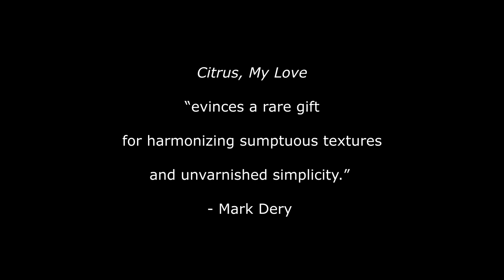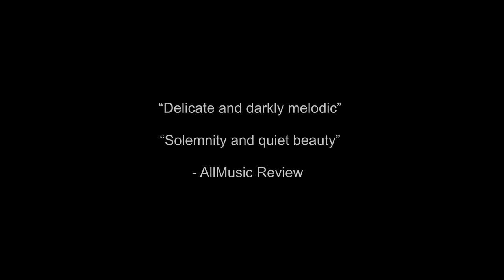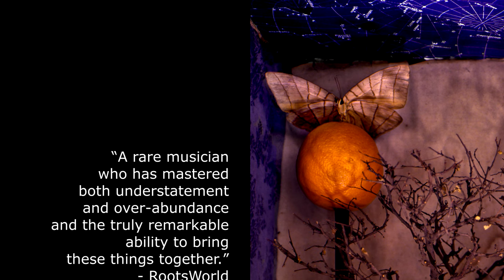Guy Klucevsek "Citrus, My Love" (Official Trailer)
“The album contains some of my most personal, deeply felt, emotional music,
which is why I'm incredibly excited and delighted Starkland is re-releasing it.”
– Guy Klucevsek

Guy Klucevsek’s “Citrus, My Love” album will be re-issued on Oct. 15, 2021 by Starkland. The release offers two substantial works composed for dance, Citrus, My Love (25’) and Passage North (19’), separated by another piece Patience and Thyme.

“It broke my heart when the ‘Citrus, My Love’ recording went out of print” Klucevsek wistfully recalls. Listening today, he finds the music is “solemn, introspective, and incredibly personal.”

In its short history, the original CD picked up some fine reviews.

“The pieces are delicate and darkly melodic
[with] solemnity and quiet beauty,”
adding “Some themes are strikingly beautiful
[and often] subtly ravishing.”
– AllMusic Review

“Klucevsek is a rare musician who has mastered
both understatement and over-abundance
and the truly remarkable ability to bring these things together …
Klucevsek has never ceased to amaze me
with his modest approach to complex themes.”
– RootsWorld

Klucevsek’s hand-picked Bantam Orchestra adds three string players to his accordion: Mary Rowell (violin/viola); Erik Friedlander (cello); and Jonathan Storck (double bass).

In addition to a standard digital album, Starkland also offers a special Bonus package consisting of the standard album and private access to 13 new videos, in which Klucevsek discusses each track, the release as a whole, compositional techniques, and influences ranging from choreographers he’s worked with to various composers, such as Morton Feldman, Steve Reich, and Philip Glass.